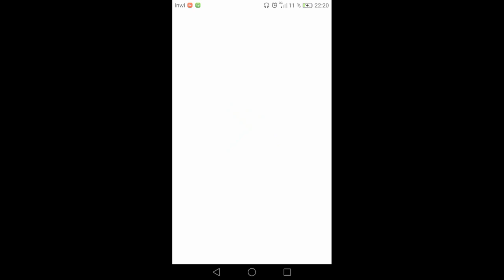Beach buggy racing | Gameplay Walkthrough part 2#bbracing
APP DESCRIPTION

AShadow Fight 2 - Free

Epic battles in the Underworld are waiting! Unite with friends and fight!

From the creators of Vector: Shadow Fight 2 is a nail-biting mix of RPG and classical Fighting. This game lets you equip your character with countless lethal weapons and rare armor sets, and features dozens of lifelike-animated Martial Arts techniques! Crush your enemies, humiliate demon bosses, and be the one to close the Gate of Shadows. Do you have what it takes to kick, punch, jump, and slash your way to victory? There’s only one way to find out...

- Plunge into epic combat sequences, rendered in astonishingly lifelike detail by an all-new animation system.

- Devastate your enemies with delightfully intuitive controls, thanks to an all-new fighting interface designed especially for touchscreens.

- Journey through six different worlds full of menacing demons in this action-packed, adrenaline-fueled combat RPG with an immersive, intriguing storyline.

- Customize your fighter with epic swords, nunchacku, armor suits, magical powers, and more.